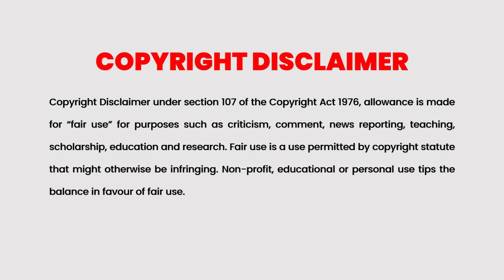Blind Detective 2013 Explained in Malayalam | Part 2 | Movie explained | Cinema Katha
Cinema Katha
Malayalam Podcast
Movie explained